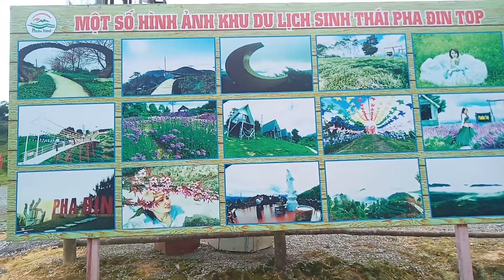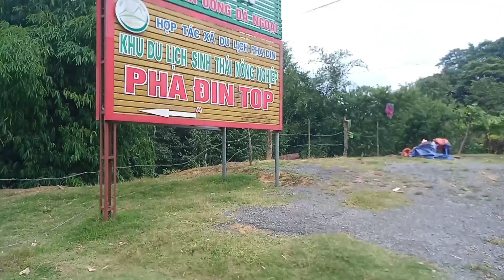nhà nghỉ đèo pha đin mời ae đón xem